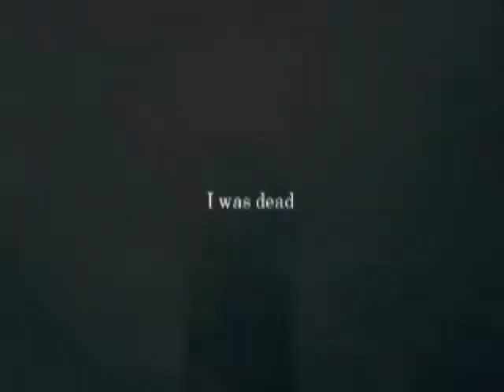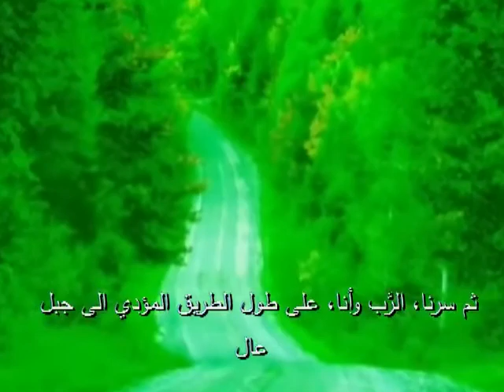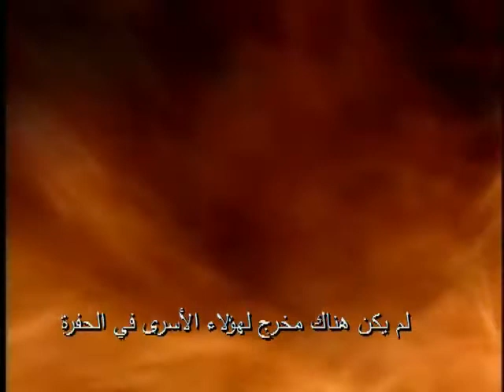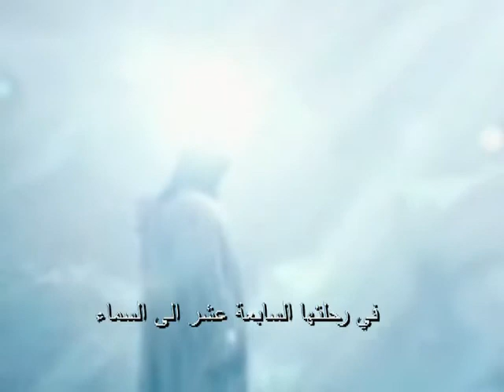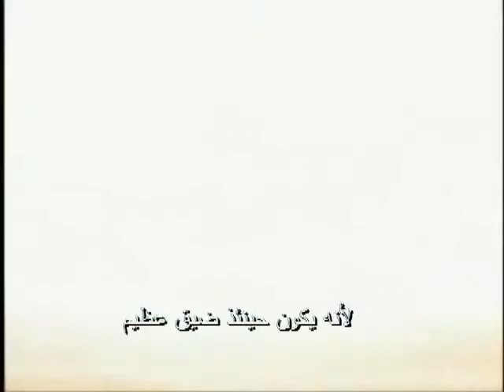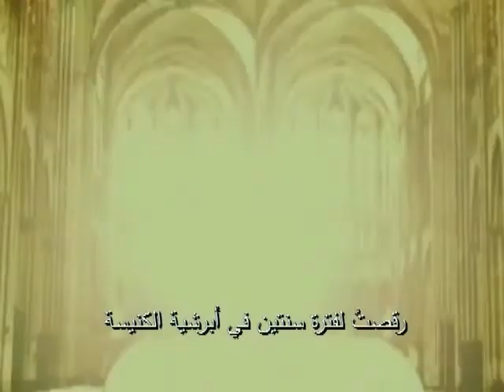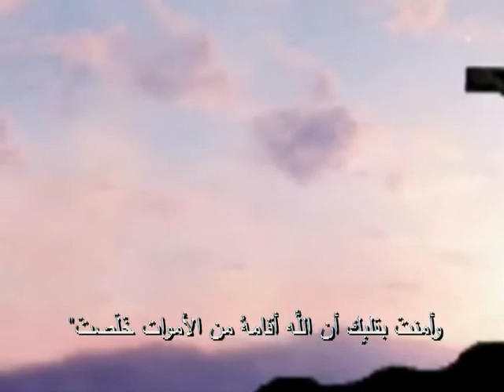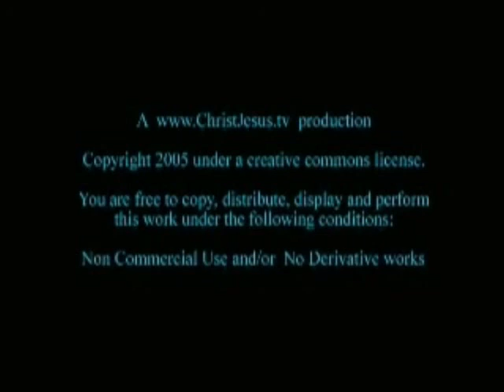‫السماء حقيقية جداً‬ (شو توماس)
‫السماء حقيقية جداً‬
لتحميل الكتاب مجانا

السماء حق يقين _ شو توماس